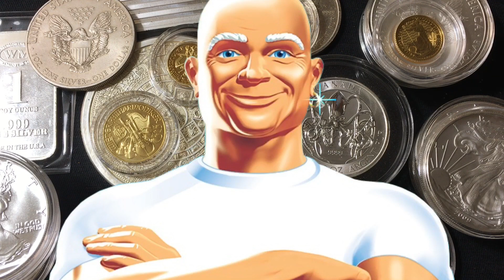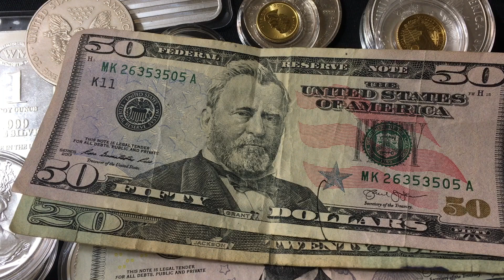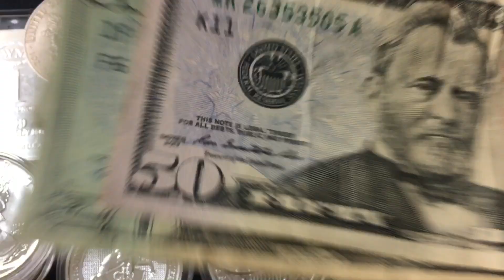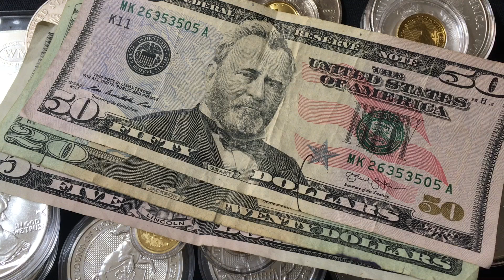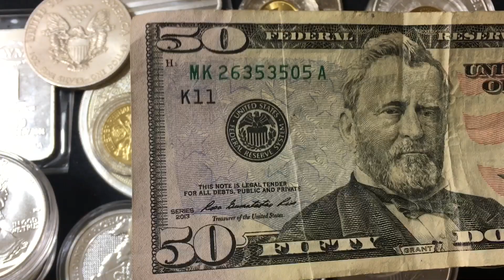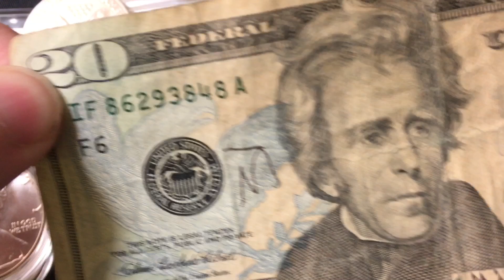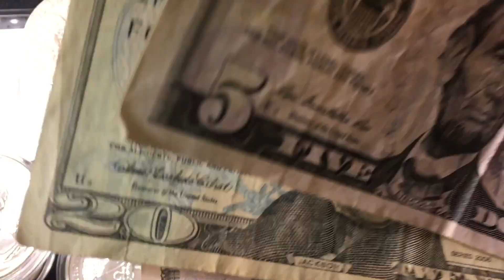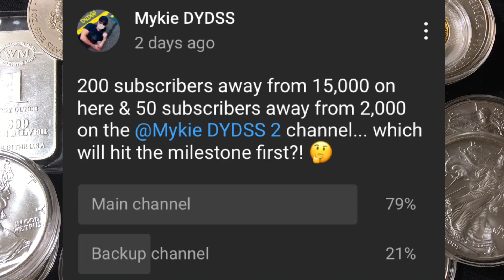Silver & Gold as a Backup Plan! | (Financial Prepping & Inflation)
📬 Send mail here:
Mykie DYDSS

[Related: Silver Stacking, Stacking Silver, Coin Collecting, Buying Silver, Buying Gold, Precious Metal, Precious Metals, Investing, Silver, Gold, will Silver skyrocket, when will Silver skyrocket, silver and gold, gold and silver, value of silver, poured silver bars, pouring silver, hand poured silver, hand pouring silver, yeager’s poured silver, APMEX, JM Bullion, Provident Metals, SD Bullion, Modern Coin Mart, Monument Metals, Golden State Mint, A-Mark, Kitco, stimulus, stimulus check, stimulus checks, stimulus update, stimulus passed, stimulus package, stimulus deal, stimulus passed by house, stimulus passed by senate]

00:00 - Intro
01:48 - Personal Financial Hardships
04:23 - Sold Business & Lost Job
08:35 - Macro Economic Disasters
10:57 - Inflation & Dollar Bill Purchasing Power
13:01 - Silver & Gold are a Store of Value
15:50 - Losing Faith in Currency
17:25 - Question for You